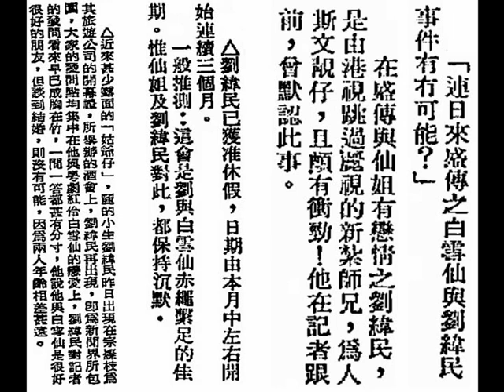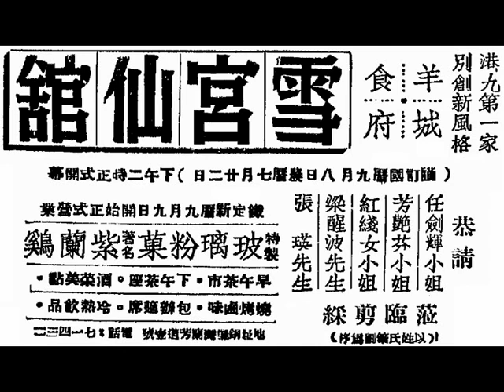雪宮仙館（Suet Kung Sin Koon）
『雪宮仙館（"Suet Kung Sin Koon" a restaurant which offered Cantonese cuisine）』
香港、九龍第一家，別創新風格羊城食府。
特製「玻璃粉粿」；著名「紫蘭雞」。
早午茶市；下午茶座；酒菜美點；燒烤滷味；包辦筵席；冷熱飲品。
香港（Hong Kong）銅鑼灣（Causeway Bay）蘭芳道（Lan Fong Road）門牌一號
電話：71432

中華民國四十四年九月六日，星期二（6th September, 1955, Tuesday），香港《華僑日報》，第二張；第四頁。
『雪宮仙館』不日開幕。
銅鑼灣（Causeway Bay）蘭芳道（Lan Fong Road）門牌一號的『雪宮仙館（Suet Kung Sin Koon restaurant）』以特製「玻璃粉粿」及「紫蘭雞」及粵菜（Cantonese cuisine）出名，並定於本月八日下午二時正式開幕（opening ceremony at 2:00 p.m. on 8th September, 1955, Thursday），屆時恭請紅伶芳艷芬、任劍輝、紅線女、梁醒波、張瑛等蒞臨剪綵，於是日下午二時至七時正舉行雞尾酒會招待賓客（hold a cocktail party for entertaining the guests from 2:00 p.m. to 7:00 p.m.），該館並準於翌晨（九月九日）正式開始營業（start operation in the morning on 9th September, 1955, Friday）。

中華民國四十四年九月八日，星期四（8th September, 1955, Thursday），香港《華僑日報》，第四張；第二頁：娛樂圈。
白雪仙長袖善舞，『雪宮仙館』今開幕。
    白雪仙不愧是個聰明絕頂的女兒，她不止在舞臺，在銀幔上，都有超卓的成就，且長袖善舞，由她親手創設的一家規範宏大，陳設美化的菜館，今天就要正式開幕了。
    她這菜館設在銅鑼灣（Causeway Bay）蘭芳道（Lan Fong Road）門牌一號，名字叫『雪宮仙館』，正好把「雪仙」這個藝名嵌了進去，這也可見她心思靈巧的一斑。
    除了裝飾設備，都經過專家設計，務在觀瞻與效用上俱收盡善盡美之外，食品的調製，也重金禮聘廚政名師主理，據說準備用作號召的，就有「玻璃粉粿」、「紫蘭雞」等數十種，都是色香味三者，並稱佳妙的。
    今天這個開幕典禮也夠苗頭，有芳艷芬、任劍輝、紅線女、張瑛、梁醒波這許多位紅伶替她剪綵，一方面，她還柬請文化界、戲劇界的朋友蒞場增光，衣香鬢影，一堂濟濟，將有一番熱鬧。